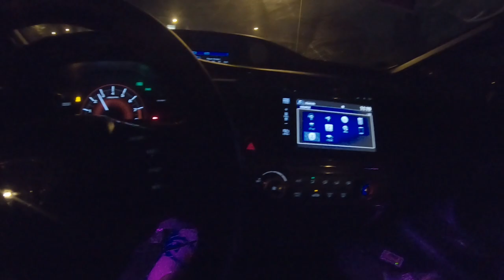STREET RACING ENDED WITH A SURPRISE! | CIVIC SI VS CIVIC SI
Went to a car meet and ended up racing and I'm really proud of how Dusty performed. She did well for a car with basically OEM parts with a tune on 93 pump gas. Luckily, we didn't get pulled over by that cop. Definitely would be a nasty fine lmaoo. That's the end of racing on the streets for me. CIVIC SI VS CIVIC SI RUNS

Hybrid Racing
 Use "ZOOVIE" to save some $$$